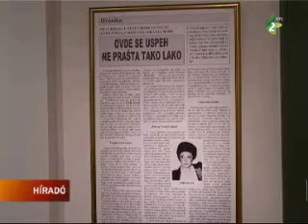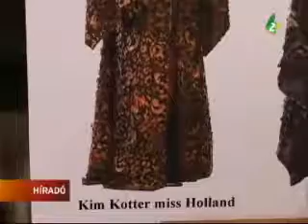In Memoriam Izrael Edit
Egy éve hunyt el Izrael Edit, az 1980-as és 1990-es évek egyik legsikeresebb jugoszláv divattervezője. A szabadkai Városi Múzeumban tegnap nyílt meg, In Memoriam Izrael Edit című tárlata, mely a művésznő munkásságát foglalja össze.